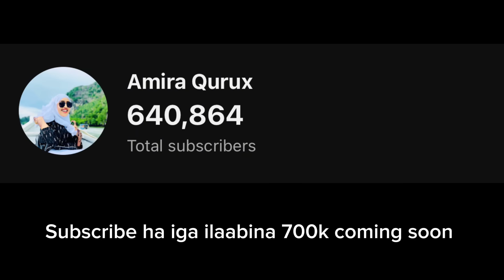NASIIB XUMADII UGU DARNEED OO ASAD KU DHACDAY QOSOLKA ADUUNKA 😂